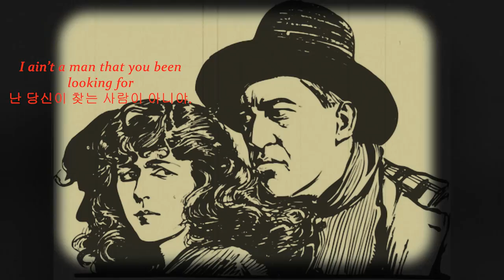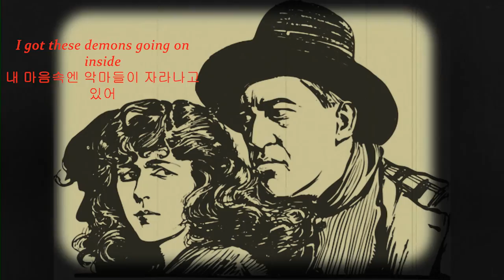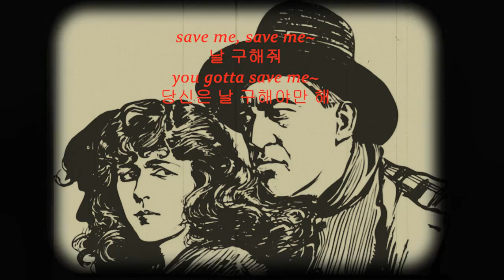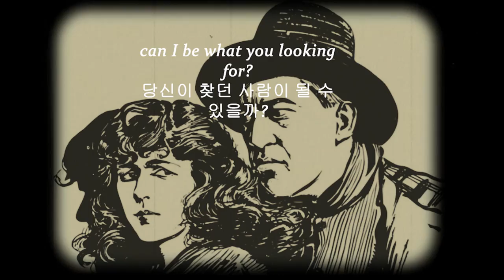My My snake eyes - You gotta save me (lyrics ENG/KOR) 한글가사, 해석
(노래에 내용과는 상관없는 제작자의 상상입니다.)

카우보이는 연약한 여자를 구출하는 임무를 받았다

그러나 막상 도착해보니,

그 여자가 적들과 싸우고 있었고,

'날 감당할 수 있겠어?' 라고 물었다

카우보이와 여자는 멋지게 적들을 물리쳤고,

말에 몸을 싣고 집으로 향했다.

(Regardless of lyrics, i imagined about the story of this music. :) )
Cowboy got a mission to save delicate woman.

But when he arrived at Battleground.

She was fighting with every enemies

She said, 'do you believe?'

They won every fights,

They came back to home with horses.